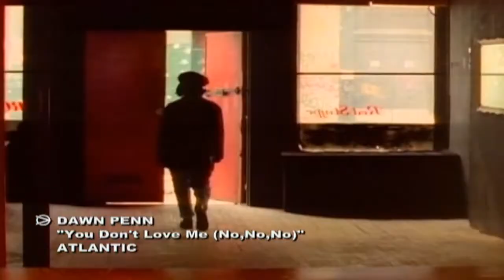Dawn Penn - You Don't Love Me No,No,No (HQ Video)